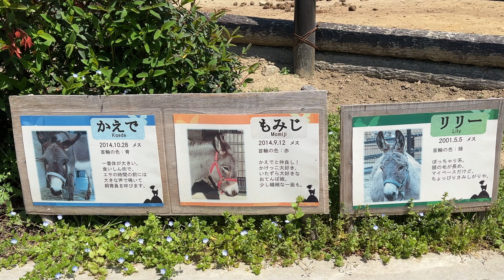番外編 食いしん坊なかえでちゃん、かえでちゃんと仲良しもみじちゃん、マイペースのリリーちゃん【‎2023‎年‎4‎月‎10‎日】【八木山動物公園フジサキの杜】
4/17上野動物園は休園日です
約130種570頭の動物を飼育する東北最大級の動物園。アフリカゾウやキリンなどをひと目で見渡せる「アフリカ園」、スマトラトラやライオン、ホッキョクグマがいる「猛獣舎」、ヤギ・ヒツジや小動物とふれあえる「ふれあいの丘」、サル山、絶滅危惧種のクロサイやレッサーパンダなど見所いっぱい。
住所：宮城県仙台市太白区八木山本町1-43
最寄り駅：八木山動物公園駅[中央1]から徒歩約2分